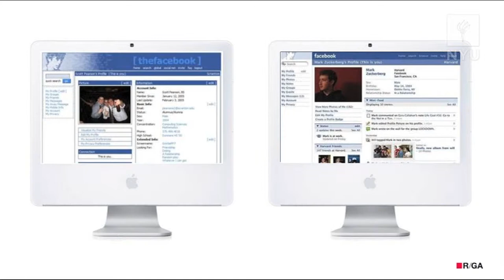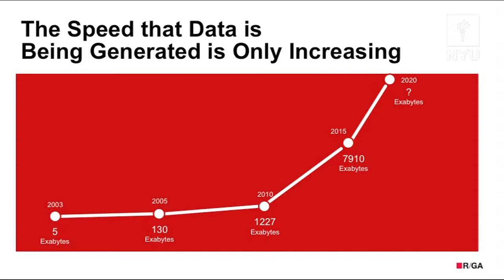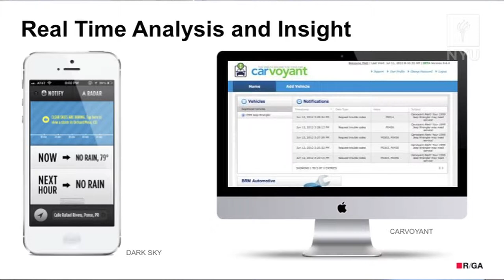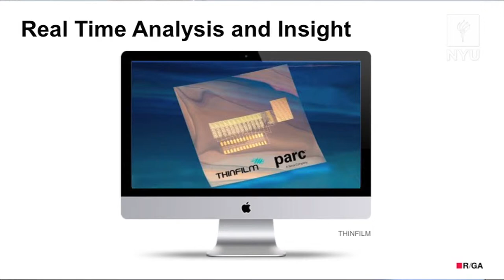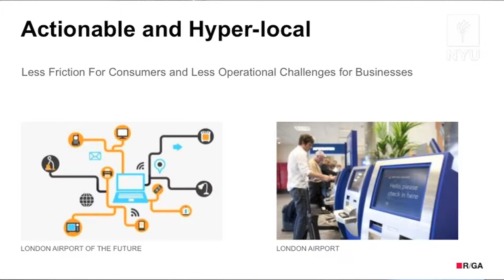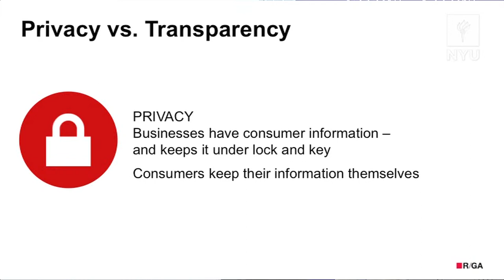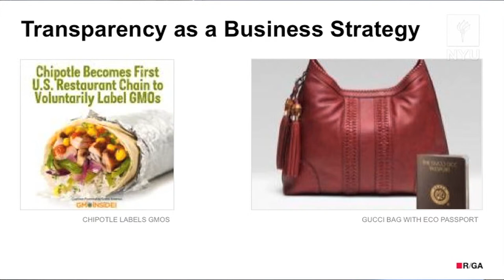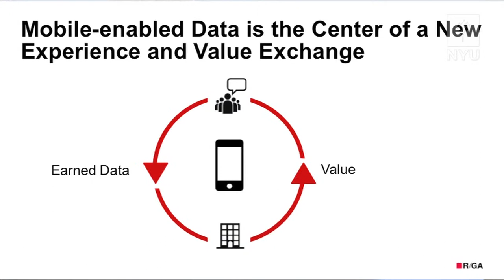Crafting an Effective Mobile Marketing Strategy: Sue Davidson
Sue Davidson, R/GA
Reimagining 2020:  The Future of Mobile-Enabled Data